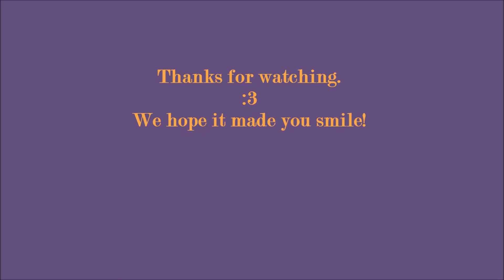Vlog O Spooky 6- Tybee Island- The beach and then more beach.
The beach and then we go home!